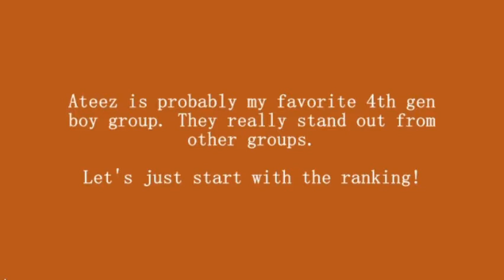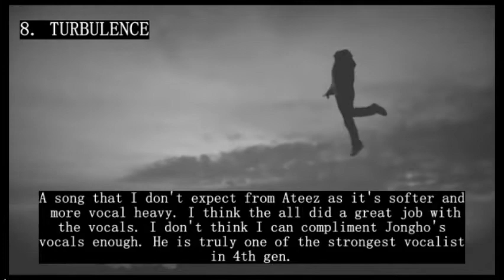RANKING ATEEZ TITLE TRACKS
All the music in this video are not mine

I would love to see your ranking of Ateez title tracks in the comments!

I wanted to rank Ateez title tracks as they just had a comeback and I missed them as they are one of my favorite 4th gen groups. Let's support their comeback with Guerilla!